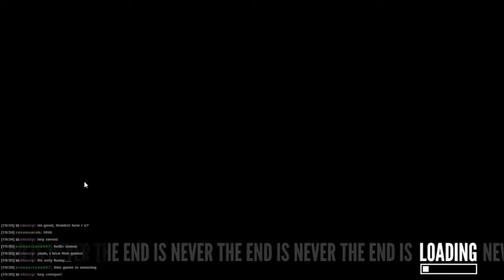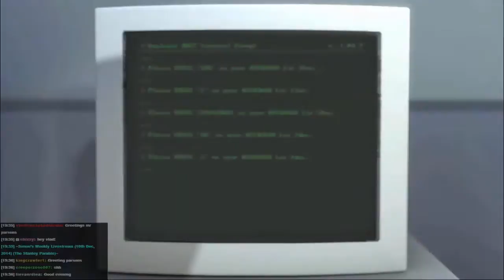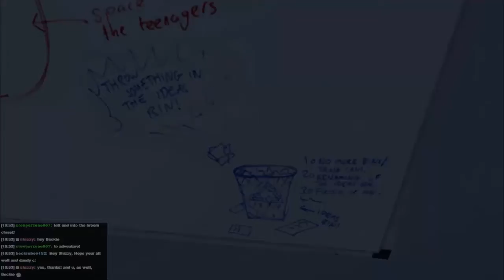Simon Plays Episode 1 - The Stanley Parable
In this episode, taken from the livestream on the 10th December, I lock horns with the somewhat cranky - if incredibly eloquent - narrator of The Stanley Parable and confess to being somewhat jealous of his voice. I also try to open lots of doors :)

To vote for what I play during the next livestream (Weds Dec 10th, 7:30PM GMT) please go . Don't forget to vote even if you don't watch the livestream, it will be put up on Youtube too!